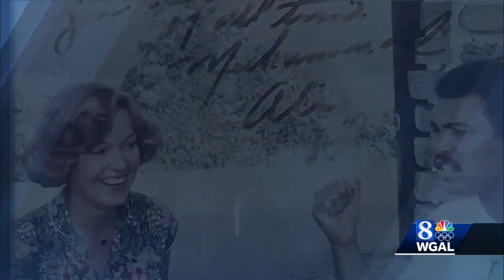Anchor Kim Lemon announces retirement from WGAL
WGAL's Kim Lemon has announced her retirement after 42 years at the Susquehanna Valley's No. 1 news station.